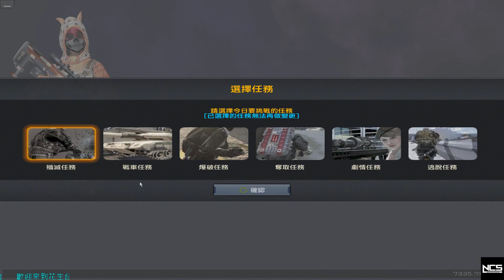20180614 AVA 實況紀錄